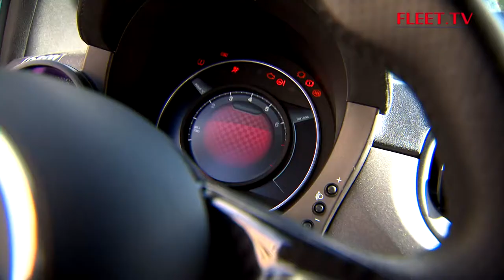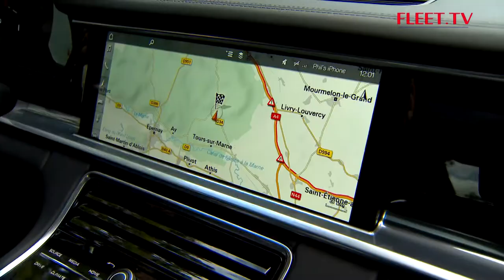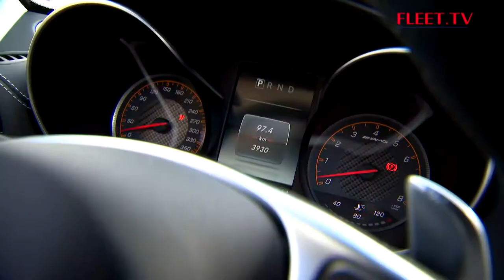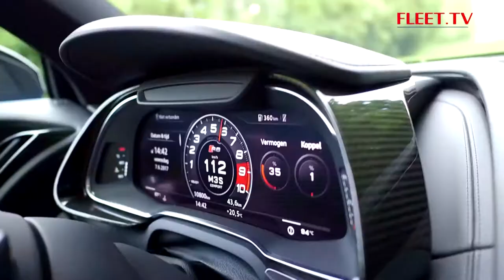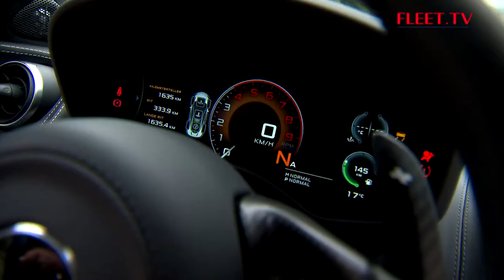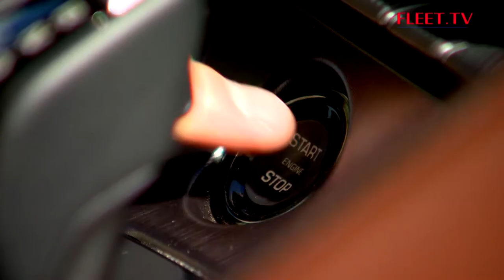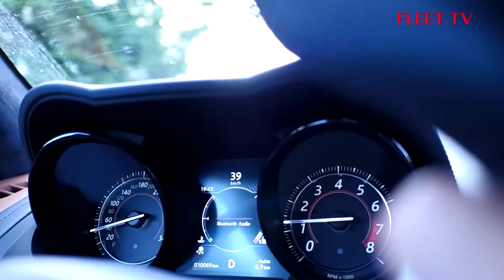Dream car special 2017 | FLEET.TV - Saison 14